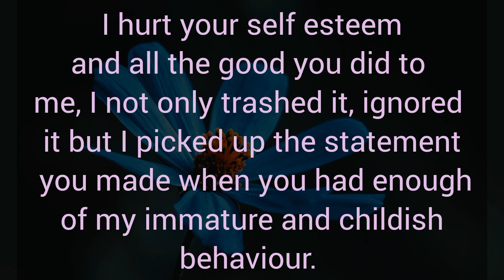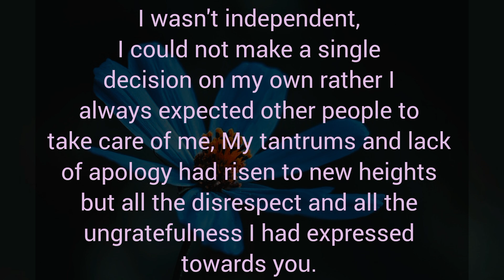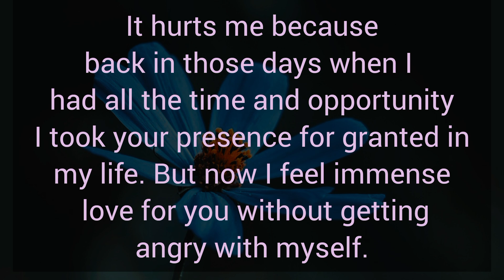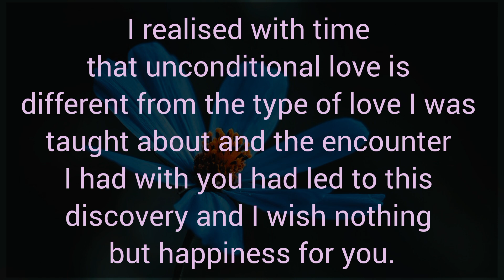💥 I realised I need to burn up my ego because that ego is my biggest hurdle. 🌀 DM TO DF 💌,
Related Queries-

divine masculine
dm to df
divine masculine
dm df
dm message to df today
dm tarot